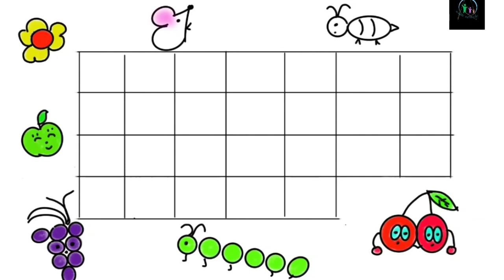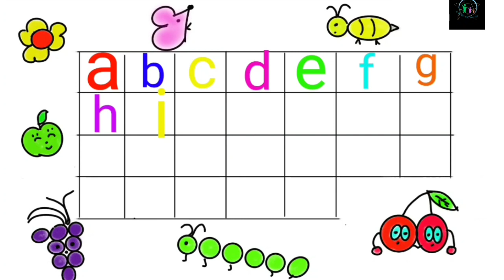abc learning for toddlers | preschool alphabet learning